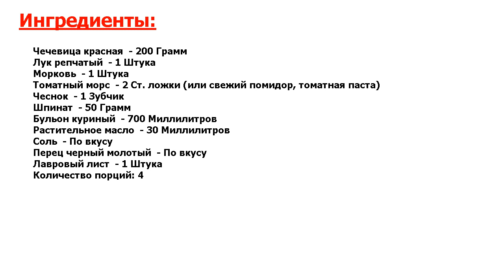★КЛАССНО!★ ГРЕЧЕСКИЙ СУП С ЧЕЧЕВИЦЕЙ ★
★Острожно, ВКУСНО! Чечевица относится к семейству бобовых● Эта культура очень популярна в Греции● Предлагаю рецепт отличного супа из красной чечевицы● Блюдо простое, сытное, полезное и очень вкусное● Берите на заметку!